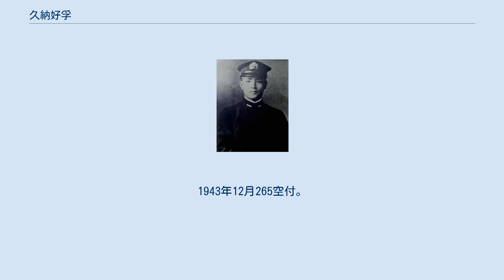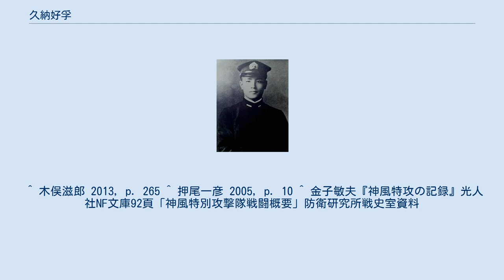久納好孚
久納 好孚（くのう こうふ、1921年1月15日 - 1944年10月21日）は、日本の海軍軍人。
戦死による特進で最終階級は海軍少佐。
未帰還になった神風特攻隊大和隊の隊長であり、特攻第一号とする主張がある。
 1921年1月15日愛知県で生まれる。
1942年9月法政大学専門部卒業。
1942年9月第11期飛行予備学生。
霞ヶ浦航空隊付。
1943年8月予備少尉、徳島航空隊付。
1943年12月265空付。
1944年7月予備中尉、第二〇一海軍航空隊付。
久納は法政大学在学時から羽田海軍予備航空団に在籍しており、他の予備学生の航空士官と比較して操縦技術はベテランの域に達していた。
二〇一空は零式艦上戦闘機を爆戦として運用して敵艦隊を攻撃しようと計画し、副長玉井浅一中佐を中心として零戦による急降下爆撃の訓練を行っていた。
久納は飛行長の鈴木宇三郎海軍大尉の下で、この爆戦の計画にも加わっており、9月22日には鈴木ら零戦十数機とアメリカ軍機動部隊への攻撃も行っている。
鈴木は台湾沖航空戦中の10月13日中にも出撃したが航空機の故障で墜落、パラシュート降下して海上に漂ったまま行方不明となっている。
その鈴木の後任として、爆戦による急降下爆撃の指揮、指導を期待されて飛行長となったのが海軍兵学校出身で艦上爆撃機操縦士の関行男大尉である。
 艦上爆撃機操縦士で畑違いなうえ寡黙であった関と、学徒出身で世慣れし、気さくで将兵らにも人気があった久納はあわなかったようで、殆ど会話を交わすこともなかった。
そんなある日に、久納は同じ予備士官の長門達中尉とともに、関から制裁と称して殴られている。
その様子を見ていたのは、関と同じ愛媛県の出身で、数少ない関と親しかった整備兵永井一朗であったが、永井は士官が下士官や兵を制裁するのは見慣れていたものの、士官が士官を制裁しているのを見るのは初めてだったので驚いている。
永井は、実戦も経験して操縦技術にも秀でていた久納らに対して、関は自分は飛べないという苛立ちを募らせており、それがなにかのきっかけで爆発したのでは、という感想を抱いている。
 1944年10月20日、第一航空艦隊は初の神風特別攻撃隊を編成。
全体の指揮官には関が任ぜられた。
 久納は、セブ島にて特攻隊を編制するよう指示を受けた201空飛行長の中島正少佐とマバラカット基地で合流。
すでに特攻に志願していた神風特別攻撃隊大和隊の4名を含めた、合計8機の零戦に分乗してマバラカットを発ってセブ島に向かった。
飛行場に着陸した中島は搭乗員と整備士全員の集合を命じて、必中必殺の体当り部隊｢神風特別攻撃隊｣が編成され、敷島隊・大和隊・朝日隊・山桜隊と命名され、自分が引き連れてきた4名はその志願者であることを説明し、｢私はセブ基地における特攻隊の編成を命じられて来た。
志願する搭乗員は等級氏名を書き封筒に入れて密封し先任搭乗員を通じて私の所に届けよ｣｢家庭の事情によって志願出来ない者もいることと思う。
飛行機の数は少ないので、志願できないものは正直に白紙を入れよ。
私は誰にもこの内容を公表しない｣などと特攻への志願者を募った。
 中島は特攻志願を募ったのちに、2階の作戦室兼寝室に入ったが、久納はすぐに中島の後を追って、作戦室の扉をノックして部屋に入るやいなや中島に、｢私が特攻隊から除外されることはないでしょうね？｣と尋ねた。
中島は久納の物静かであるが心中に烈々たるものを秘めているという性格を知り尽くしており、必ず志願すると思っていたので｢君の乗る特攻機は、ちゃんとマバラカットから持ってきてるよ｣と答えると、久納はにっこりと笑って敬礼し、作戦室を退出していった。
久納は法政大学在学時からピアノの演奏に秀でており、志願ののち、中島と久納は夕食をともにしたが、その際に久納はピアノを演奏している。
久納の演奏を聴いていた他の士官たちは溢れる涙をおさえることができなかったという。
久納は大学生出身の予備士官で兵学校出身者よりは気さくに下士官や兵士と付き合い、また操縦技術にも優れていたため人望も厚く、久納の志願はその後の下士官以下の特攻隊員の志願を後押しした。
 10月21日朝、敵艦隊発見の報を受けて、敷島・朝日の二隊が9時にマバラカット西飛行場を発進した。
久留米篤三特務大尉によれば、神風特攻隊兼敷島隊隊長の関が先に出撃してと聞いて久納は「なんで俺を最初に出してく...